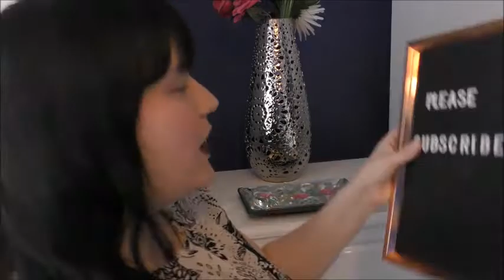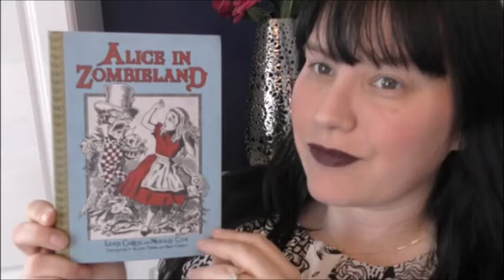Win 'Alice in Zombieland' Book !! ! Contest ! Giveaway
heyyy good luck all who enter this contest! just comment  why you think you should be the winner of the book .. i will chose the best answer in a month's time ...    11/3 /18   closing date
you can enter from all over the world